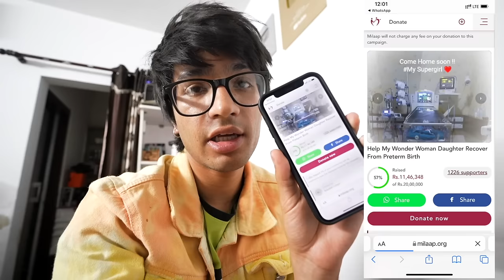Kisi Ne Cycle Bhejdi 😳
hit likes.

lots of  ❤️